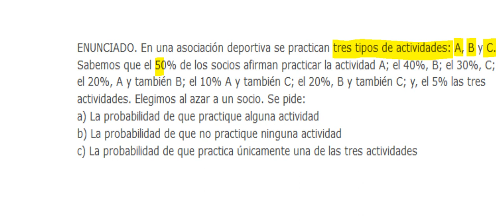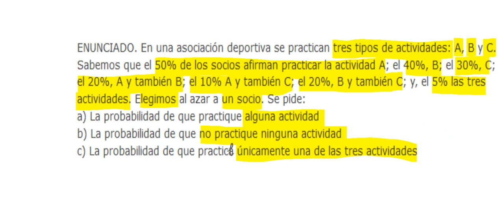Cálculo de probabilidades. Fórmula de inclusión-exclusión ( 2.º de Bachillerato )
Ejemplo de aplicación de la fórmula de inclusión-exclusión a un caso de tres conjuntos